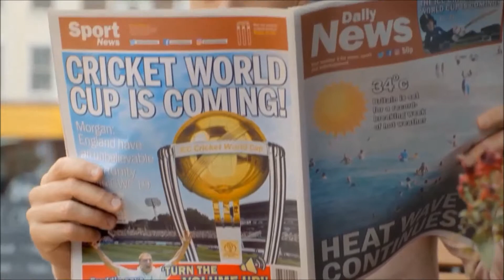World Cup of Joy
Rap Video for Team India.